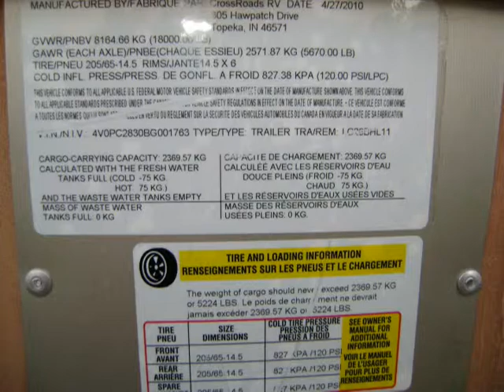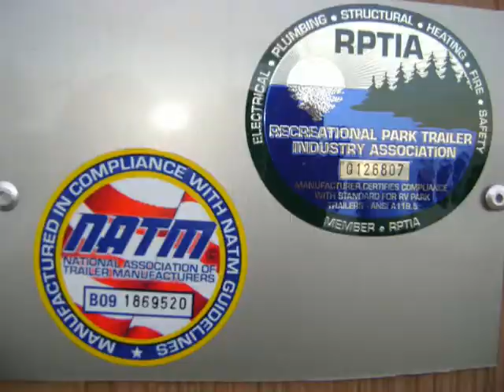2011 PINEWOOD 28BHL LIL' CABIN TINY HOUSE PARK MODEL TOUR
2011 PINEWOOD LITTLE TINY HOUSE  CABIN by CROSSROADS RV (a division of THOR). Features include: Cedar Shake Vinyl Siding, Metal Roof, Thermopane Windows and Doors, Central A/C and Heat, 2 Bedroom Floor Plan w/Loft area, Full Bath w/Fiberglass Shower Tub Surround, 2 Burner LP Cooktop, a 30" Microwave Over and Range hood, a 18.5 CU foot Fridge, 2 Flat screen HDTV - 32" Main LR and 19" MBR, 42K BTU Furnace and a 1 Ton Central A/C, just to name a few features. I'm told these were developed as Rental Cabins for Campgrounds such as Yogi Bear, and KOA. BASE MSRP was $41,510.00
This Channel features Forest River Park Models including Quailridge, Summit, and Cabin and Canterbury Park Models. Travel Trailers by Wildwood, Xlite, DLX, Lodge, Grand Lodge, and Heritage Glen, all Forest River divisions.